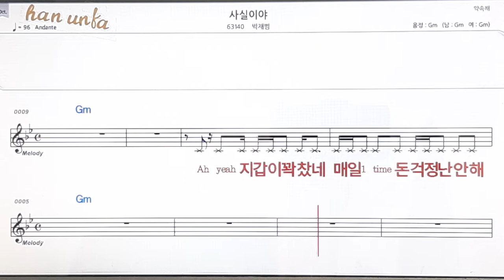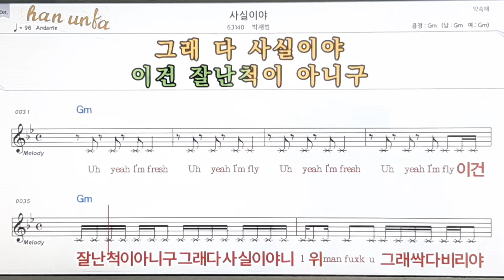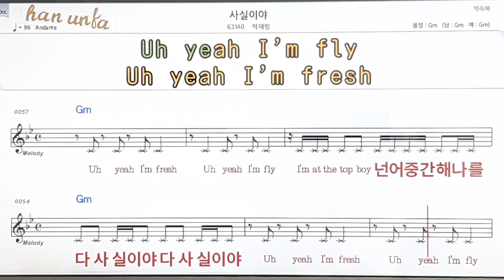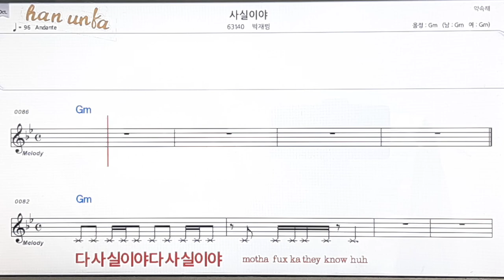사실이야/박재범👍노래 반주, 코드 악보,가라오케💋Karaoke*Sheet Music*Chord*MR